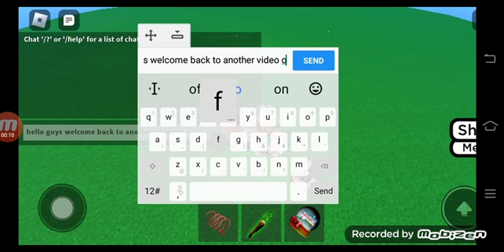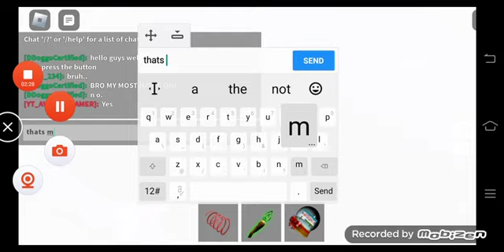another dont press the button gameplay